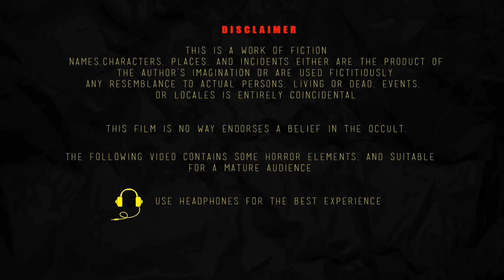కౌముది లోయ రహస్యం - KOWMUDI LOYA RAHASYAM FULL MOVIE | Telugu Horror Story